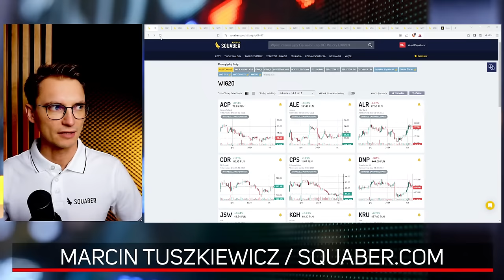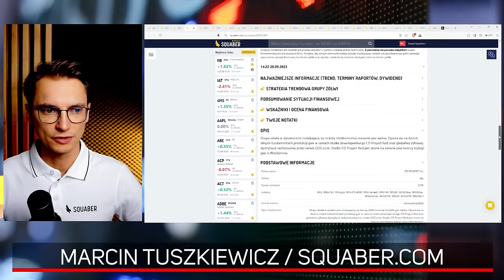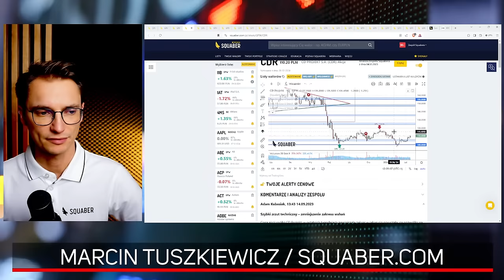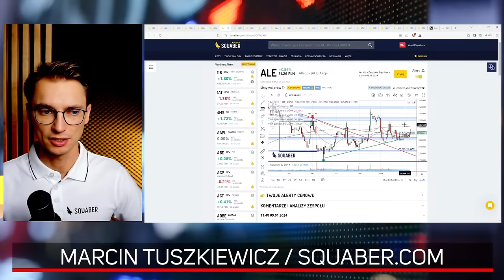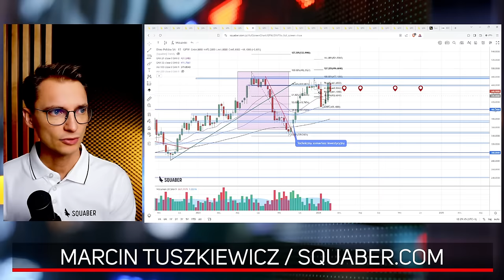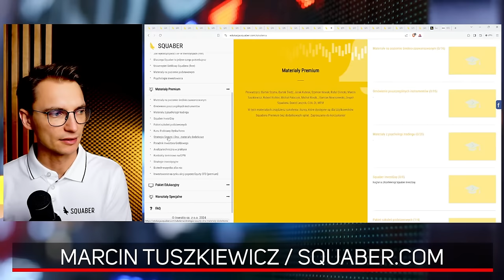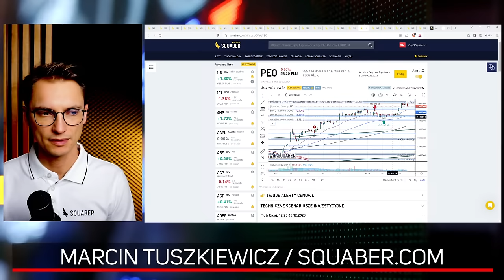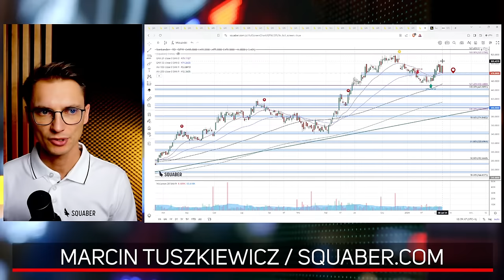Sygnał spadkowy na PZU. Czy CD Projekt oraz Cyfrowy Polsat to okazje? Analiza spółek WIG20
Przegląd techniczny największych spółek na GPW. Jak wykresy giełdowe aktualnie wyglądają dla Orlenu, banków i innych blue chipów? Naucz się poprawnie określać emocjonalne przegięcia rynkowe dzięki Świecom Japońskim autopromocja Specjalne Warsztaty - Świece Japońskie w Praktyce na GPW i nie tylko

Na giełdzie w USA oraz na niemieckim DAX notowane są historyczne szczyty, podczas gdy na polskim parkiecie największe giełdowe firmy mają problem z pokonaniem lokalnego oporu. Jak wygląda aktualnie analiza spółek z WIG20?
Sygnał spadkowy na PZU wynikający z formacji świecowych może doprowadzić do kilkuprocentowej przeceny, nie ma jednak symptomów, aby była ona głębsza. CD Projekt oraz Cyfrowy Polsat to okazje z perspektywy technicznej, pod warunkiem wystąpienia określonych sygnałów kontynuujących dobre nastawienie na spółkach. Analiza spółek WIG20 pozwoli na lepsze przygotowanie się na nadchodzące dni.

Akcje Orlenu zatrzymały się na górnym ograniczeniu konsolidacji, a wybór nowego prezesa spółki nie przysporzył dużych emocji głównie ze względu na tymczasowe rozwiązanie. Natomiast banki w Polsce złapały zadyszkę. PKO BP, Pekao SA, Alior Bank zatrzymały się na poprzednich szczytach i mają kłopot z ich wybiciem. Wyniki mBanku nie pomogły spółce, gdzie wykazana strata stoi w dużym kontraście do potężnych zysków ING.

00:00 WIG20 + zagranica
06:20 CDR:GPW
12:33 CPS:GPW
17:30 PZU:GPW
23:10 ACP:GPW, ALE:GPW, ALR:GPW, DNP:GPW, JSW:GPW, KGH:GPW, KRU:GPW
31:15 MBK:GPW, LPP:GPW, KTY:GPW, OPL:GPW, PCO:GPW
35:37 PEO:GPW, PKO:GPW, PKN:GPW, PGE:GPW, PZU:GPW, SPL:GPW